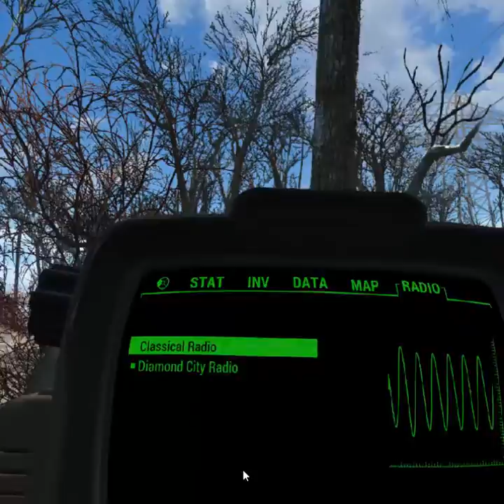Fallout4VR 2018 09 23 4 45 04 AM